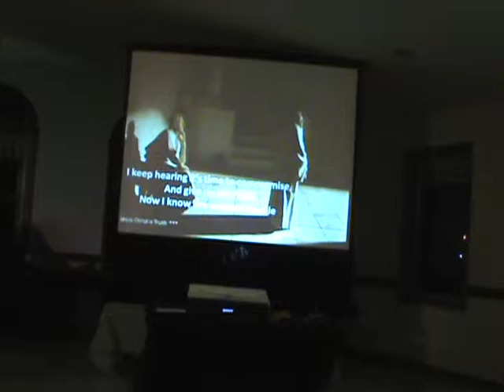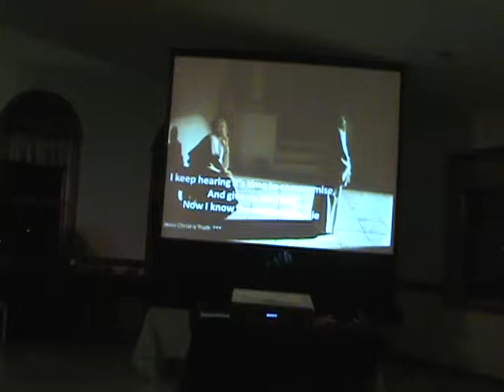Samson's Coffee House Feb 2014 Audience of One